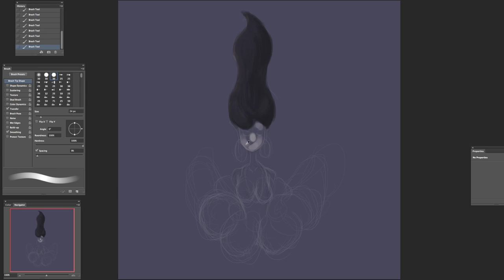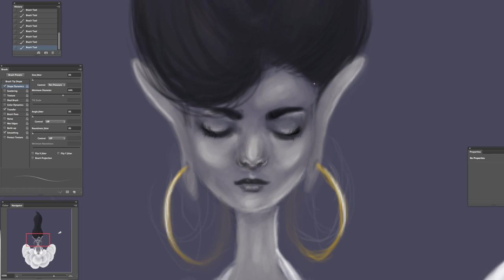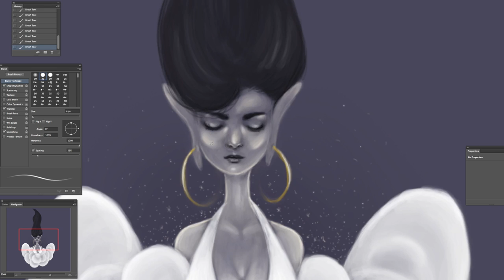E07 - Speed painting (Moon Girl)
the real time is 1.5hours ,
Love Again - Pentatonix